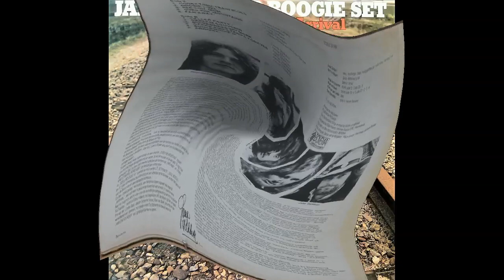Jaap Dekker Boogie set - Arrival (LP Honky tonk train blues)[1974]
Jaap Dekker (Doesburg, February 12, 1947 – Amstelveen, February 28, 2020) was a Dutch boogie woogie pianist, singer, harmonica player, accordionist and composer.
After his first music studies on accordion and organ, Dekker became a member of pop groups such as Les Copains, Moan and Long Tall Ernie and the Shakers. Around 1970 he played as an entertainment pianist in several bars, but then turned to boogie woogie. At the Loosdrecht Jazz Competition in 1971 he was named the best performer of the old style. He subsequently scored two gold records and one platinum (more than 100,000 copies) in that music style. He was also already writing music for films and documentaries. In the meantime, he took classical piano lessons for many years. At a later age, in 1987, he still went to the conservatory and completed his studies at "het Sweelinck" in Amsterdam.
Jaap Dekker married in 1987 after a long relationship with athlete and radio and TV presenter Olga Commandeur, with whom he had two children.
Jaap Dekker was an all-round jazz and boogie woogie pianist, with a basic classical education. In addition, Dekker was a talented composer and lyricist.
Dekker died in the night of February 27 to 28, 2020 at the age of 73.